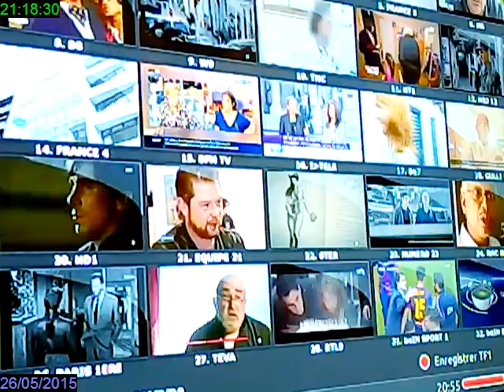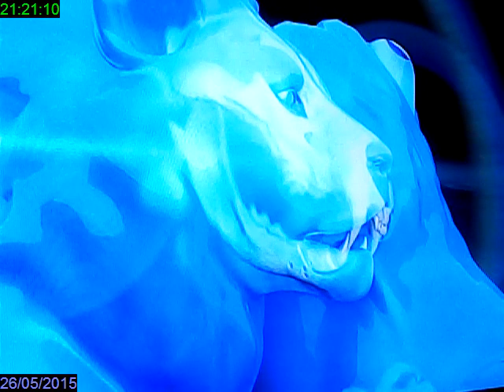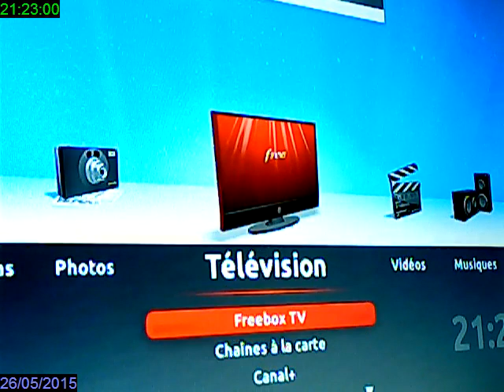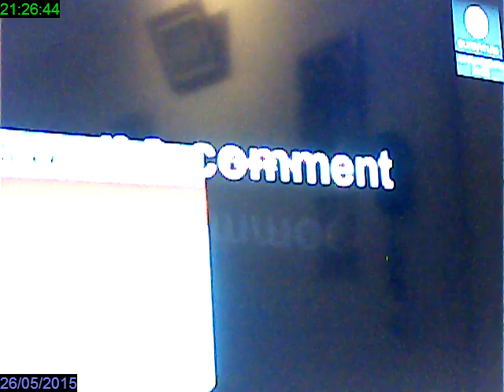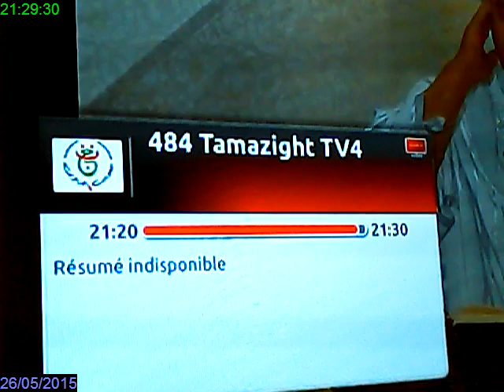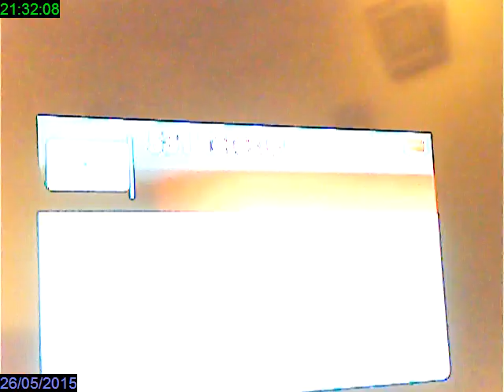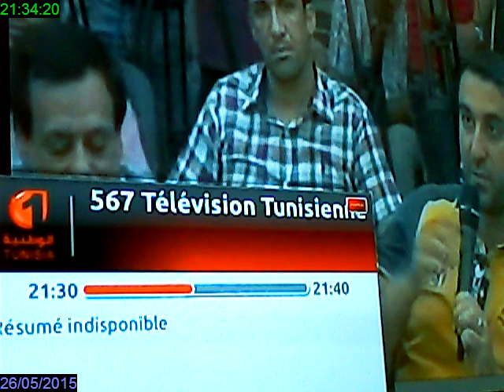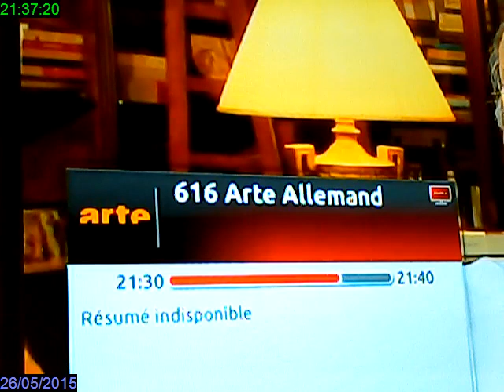rec 2015 05 26 21 18 20